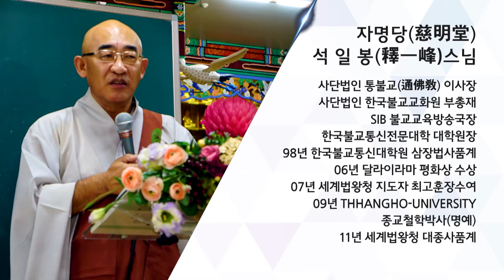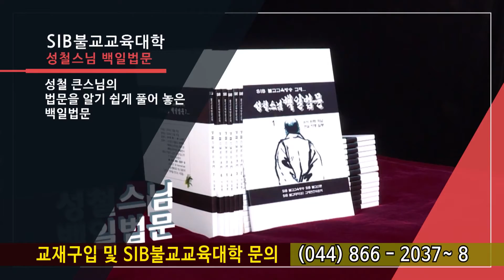행복동행 제123회... 마음을 판 적은 없었다...